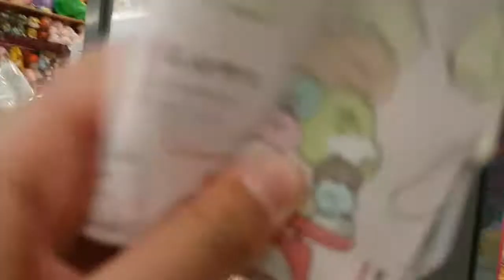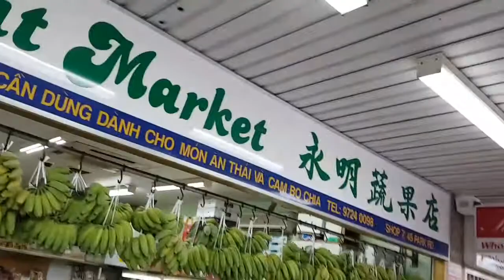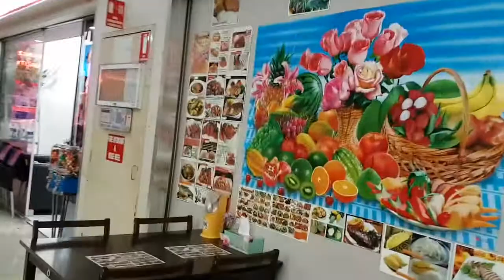Người buồn, người vui - Hên lãi, xui lõm -Hương Vị Cuộc Sống Cabramatta